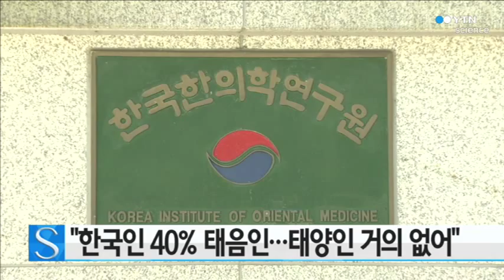"한국인 40% 태음인…태양인 거의 없어" / YTN 사이언스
한국인 10명 중 4명은 태음인, 나머지는 소양인과 소음인이며 태양인은 거의 없는 것으로 나타났습니다.

한국한의학연구원 진희정 박사팀이 국민 약 4천 명의 사상체질 분포를 분석한 결과 태음인이 39.2%로 가장 많았으며 소양인과 소음인이 각각 33.7%와 27.1%를 차지했고 태양인은 극소수였습니다.

이는 19세기 말 이제마가 저술한 '동의수세보원'의 기록보다 태음인은 약 10% 줄어들고 소양인은 4%, 소음인은 7% 늘어난 수치입니다.

연구팀은 "한국전쟁과 산업화 등 급격한 사회적 변화를 겪으면서 한국인의 인구구조가 변화했기 때문"이라고 설명했습니다.